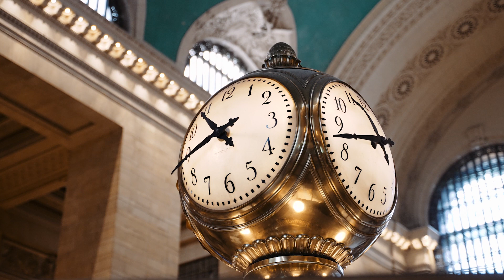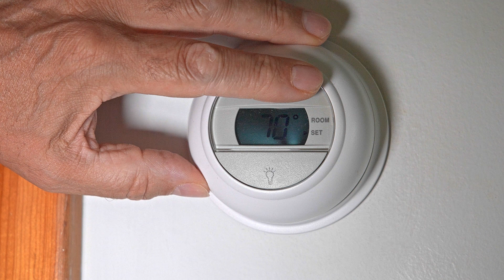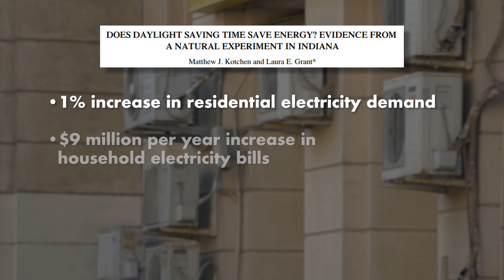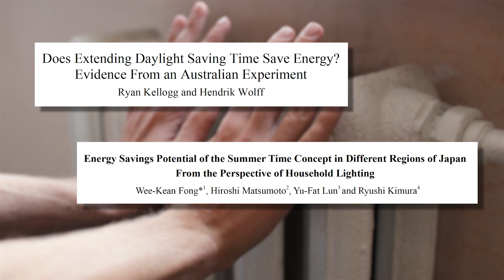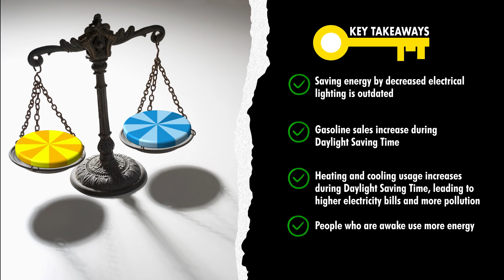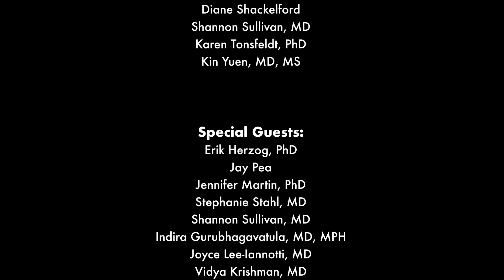The Science of Clock Change 12: Effect of Daylight Saving Time on Energy Consumption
Welcome to The Science of Clock Change, a video series by Save Standard Time to explain how clock change affects our lives. This series was made possible by generous funding from the American Academy of Sleep Medicine Foundation.

This video will discuss how Daylight Saving Time as means to save energy is outdated, and how DST may instead actually increase energy usage.

We encourage you to watch all twelve videos that explain the science and history that have led scientists, physicians, and other groups to support permanent Standard Time. The videos will review the history of Daylight Saving Time, and its short- and long-term effects on health and other aspects of daily living.

👉 To learn more about how to harness the full power of the sun after watching this videos series, visit our

👉 Text SST to 50409 to tell your legislators that you want to end clock change now with permanent Standard Time.

Citations: (Beckwith),(Jenkins),(United States. Department of Transportation),(Hecq et al.),(Prerau),(Hagenbaugh),(Kandel),(Fong et al.),(Kellogg),(US Department of Energy: Energy Efficiency and Renewable Energy),(Shimoda et al.),(Parisi et al.),(Kotchen and Grant),(Munoz),(Tomas Havranek et al.),(Kudela et al.)